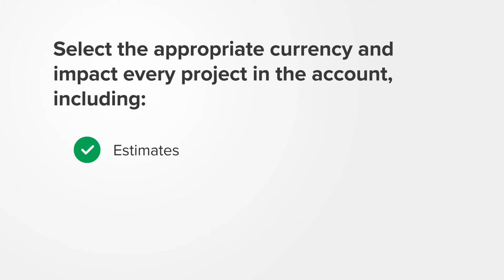STACK Feature Showcase: Displaying International Currency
Generate professional proposals for projects outside the US without manual updates! Select the appropriate currency and impact every project in your account, including estimates, items & assemblies, proposals, and item cost reports.